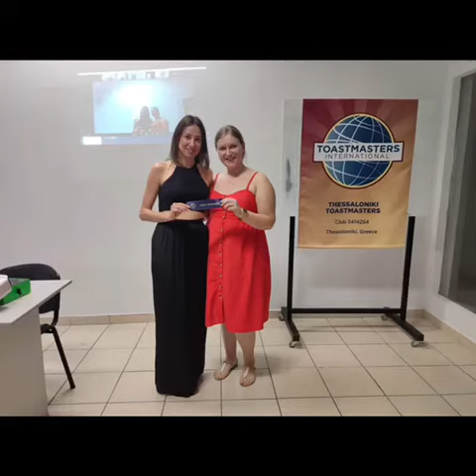Έλα μαζί μου σε μία συνάντηση των Thessaloniki Toastmasters